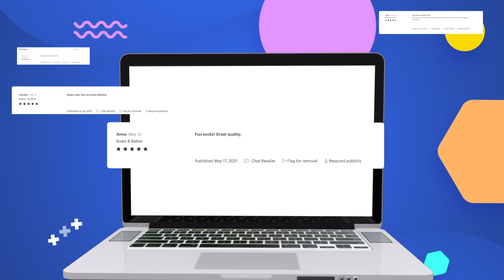Soccer Boogie Toes - Baby Rattle Socks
If the goal is warm feet that also look cute, Soccer Boogie Toes are the perfect accessory!

Little black and white signature soccer balls look like they're ready to be kicked straight into the goal net. Black and white sock bodies are reminiscent of classic soccer uniform socks.

Rubber grip-bottoms provide traction for new walkers and adorable stuffed balls double as rattles.

Boogie Toes are the perfect addition to any kid wardrobe and make great gifts too!